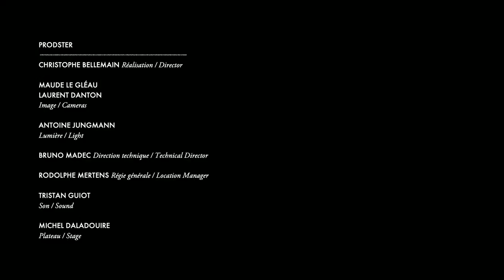Masterclasse | La Classe d'Excellence de Violoncelle - Promotion VII (Mars 2022)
Classe d'Excellence de Violoncelle de Gautier Capuçon - Promotion VII
Session de Mars

Chaque année depuis 2014, le projet de la Classe d'Excellence de Violoncelle de Gautier Capuçon s'installe dans l'Auditorium de la Fondation. Créé et dirigé par Gautier Capuçon, ce projet de transmission est destiné à la promotion de six jeunes violoncellistes de talent venant du monde entier.

Chaque session a lieu une fois par mois avec deux masterclasses publiques et un concert.

Discover the first Masterclass of the brand new promotion of the Classe d'Excellence de Violoncelle de Gautier Capuçon.

The laureates are Léo Guiguen, JeeIn You, Jan Sekaci, Amy Goto, Hyasintha Andrej and Lisa Strauss.